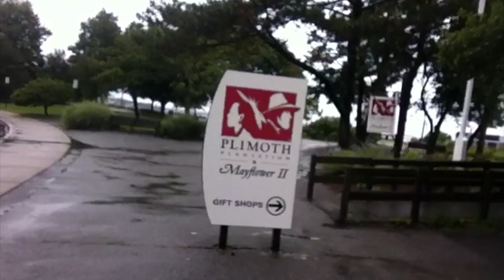I get hit in the eye with an Umbrella!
SO in this vlog, I get hit in the face with an umbrella two times, pretend to be a tourist, go shopping, dance in the rain & MORE!